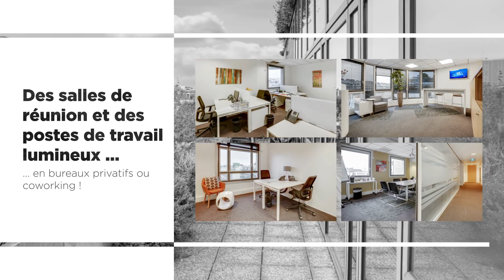Bureaux privés / Coworking / Salles de réunion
COWORKING – Bureaux privatifs et coworking à louer à Levallois-Perret, au coeur d'un quartier dynamique qui accueille les sièges de plusieurs sociétés phares des secteurs de la mode, des cosmétiques et des médias.
Le centre occupe les derniers étages d'un bâtiment moderne très élégant, à l'angle d'une rue. Les restaurants et boutiques des alentours en font une adresse très prisée.
Intégrez le centre d'affaires Levallois-Perret, qui vous propose des espaces de travail flexibles et lumineux, que ce soit en espace individuel ou en bureaux partagés.